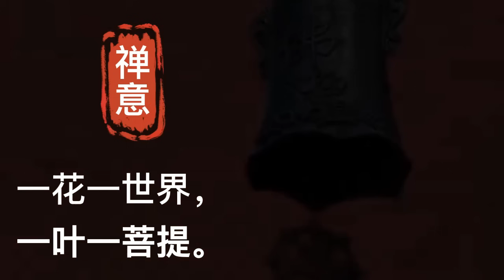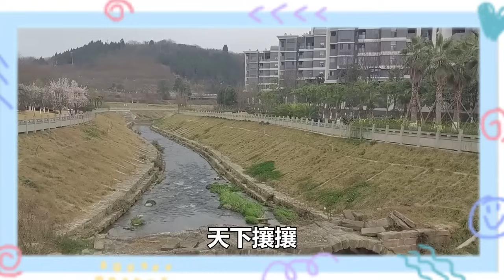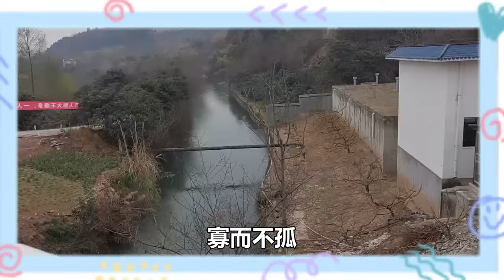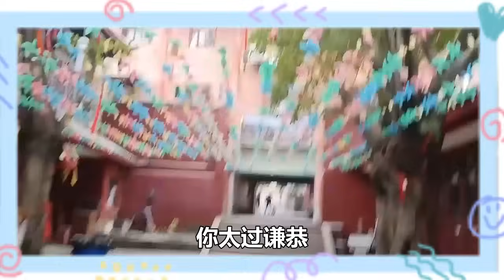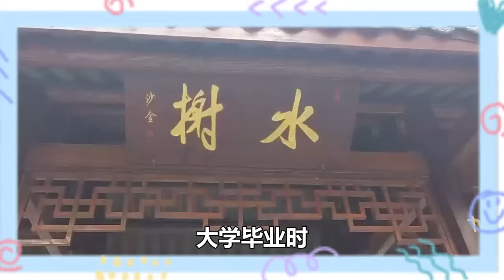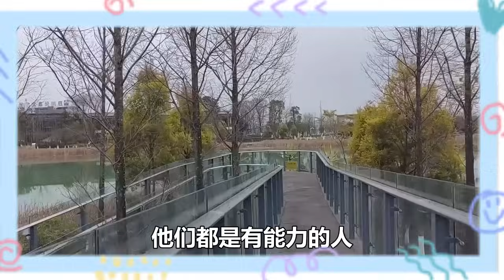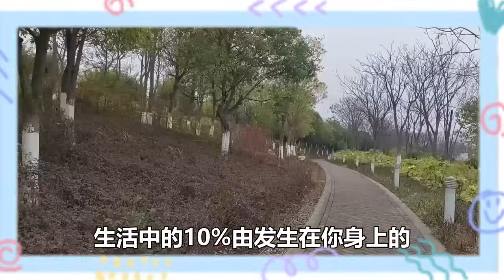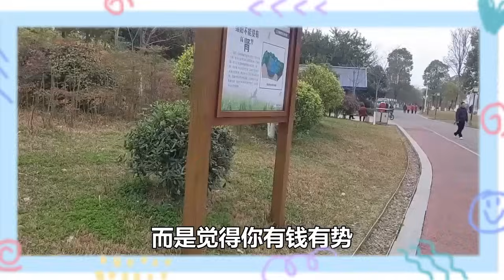當你遇到這種人的時候，千萬要學會閉嘴！否則就是自找麻煩